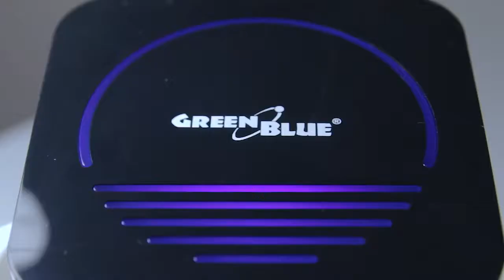GreenBlue GB120 B Wireless Doorbell w/ Transmitter Anit Interferrence GreenBlue GB120B Wireless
Ideal device for shops and offices. Feel more safety at home: leave sensor guard in the living room with open patio door , while you are busy in kitchen or study .
The device can be used as a standard wreless digital doorbell with led indicatior

Wireless doorbell set with a receiver and a doorbell button transmitter
Made of premium eco-friendly ABS material
The maximum range between the transmitter and receiver is up to 300 meters
Voltage: 230V
Volume: 110 dB
Radio transmission
52 ringtones to choose from - you can adjust the volume level between three stages
Frequency: 433MHZ
Dimensions 13x10x8[cm]
Led indicator

Ideal device for shops and offices.